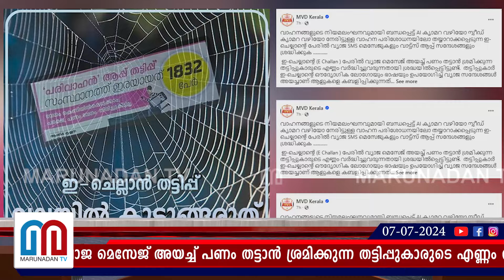ഇ ചലാൻ വ്യാജസന്ദേശങ്ങൾ വ്യാപകം..പലർക്കും പണം നഷ്ടപ്പെട്ടു | keralaE-Challan Scam | MVD Kerala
ഇ ചെലാന്റെ പേരിൽ വ്യാജ മെസേജ് അയച്ച് പണം തട്ടാൻ ശ്രമിക്കുന്ന തട്ടിപ്പുകാരുടെ എണ്ണം വർദ്ധിച്ചു വരുന്നതായി എം.വി.ഡിയുടെ മുന്നറിയിപ്പ്. തട്ടിപ്പുകാർ ഇ ചെലാന്റെ ഔദ്യോഗിക ലോഗോയും ഭാഷയും ഉപയോഗിച്ച് വ്യാജ സന്ദേശങ്ങൾ അയച്ചാണ് ആളുകളെ കബളിപ്പിക്കുന്നത്.